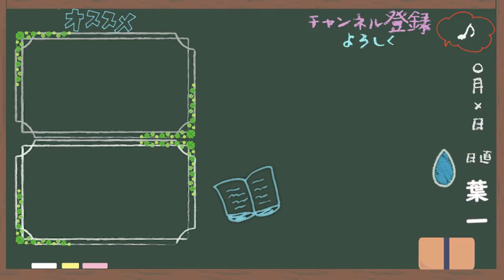受験生のみんなへ【はいちのだらだラジオ/247回】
普段言わないようにしていることを言うと、どう受け取られるのかドキドキですね。

見て下さっている方が増えた分、受け取り方も必然的に多様になります。なので、自分が意図していない受け取り方をされることも多くなりました。
けれど、それも面白いなと感じるし、勉強になるなと最近思うようになりました。
私も少し成長したみたいです。

さて私にとっても試練の夏。
お互い清々しい気持ちで９月を迎えられるといいですね。

いっちょやってやりましょう。

‹使用音源›
「甘茶の音楽工房」